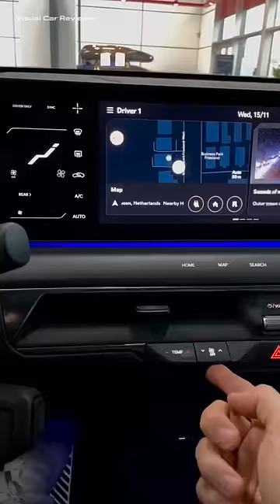2024 KIA EV9 ASMR 🔥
In this short we're checking out the new €78.895,- 2024 Kia EV9 Launch Edition GT-Line AWD Dual Motor with 384hp with some ASMR! 🔥

Furthermore you can see the interior, infotainment system, virtual cockpit, exterior and self driving of this new Kia EV9 Launch Edition.

2024 Kia EV9
Price: €78.895,-

99,8 kWh - 283 kW/384 PS/700 Nm
Range 505 km WLTP
Electric consumption 22,8 kWh/100km
CO2-Emission in g/km 0 g/km
Towing capacity 2.500 kg

Special thanks to Wensink Kia Heerenveen!